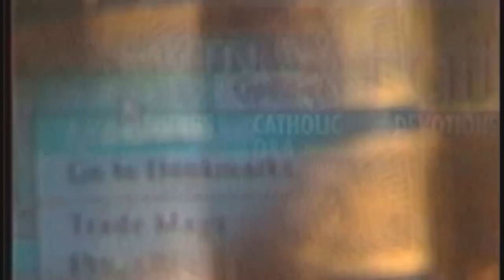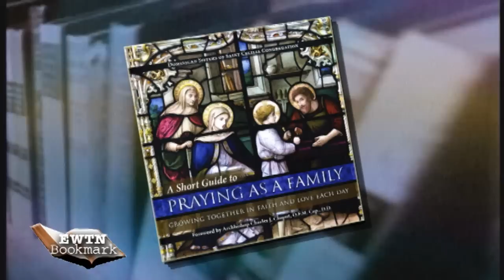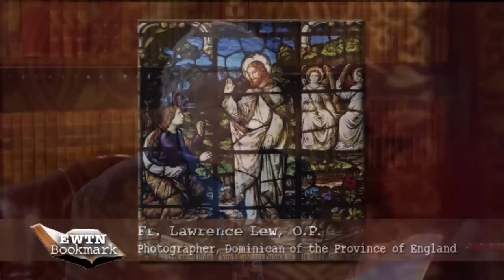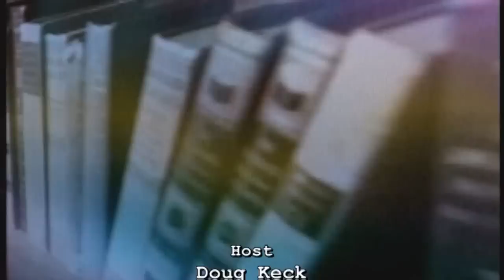A SHORT GUIDE TO PRAYING AS A FAMILY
The Dominican Sisters of St. Cecilia’s full-color compilation, “A Short Guide to Praying as a Family” leads families towards a fuller understanding of individual prayers, and the power that comes from praying together. Hosted by Doug Keck.